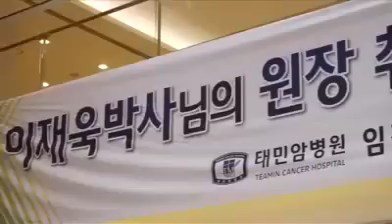150212 SNSD Tiffany - KBS Drama '블러드/Blood' OST Preview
150212 SNSD Tiffany - KBS Drama '블러드/Blood' OST Preview